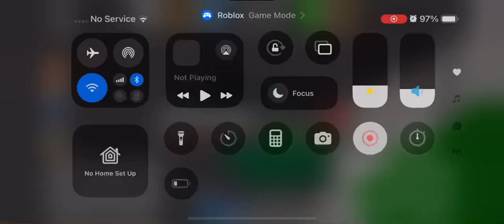BMW M3 Car Dealership Tycoon City race lap w best lap 35.8 total time 1:15.2